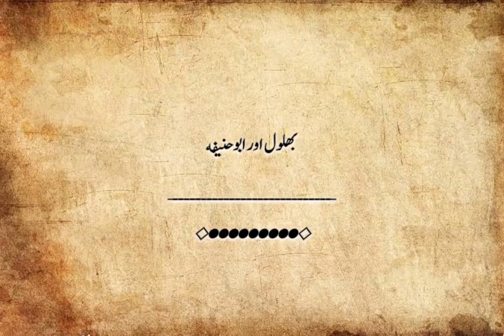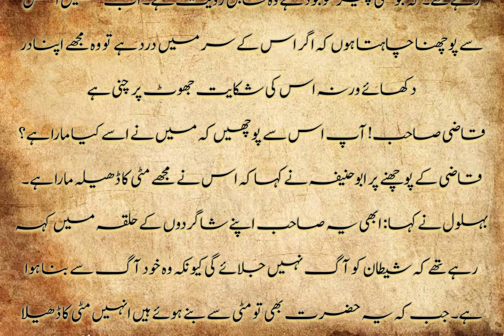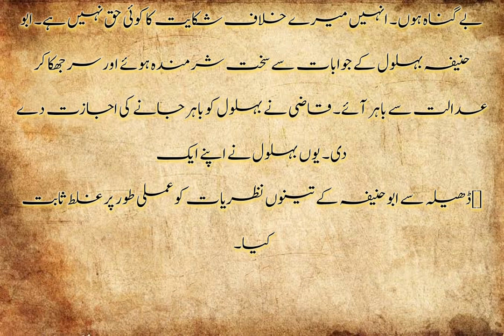Bahlol Dana aur Abu-Hanifa ka DILCHASP waqia 😮 | islamic story | islamic cloud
hellow everyone

VIDEO ABOUT__________

in this video i am going to share with u a story of Bahlol and Abi-Hanifa in which bahlol teach a lesson to abu hanifa